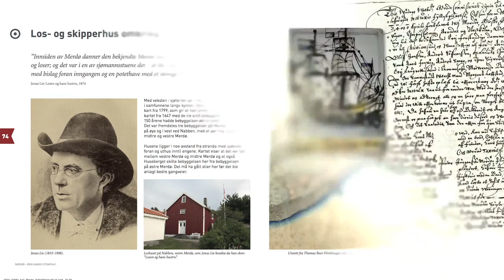Merdø - den gamle uthavna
I hundre år har Merdø vært arendalittenes sommerparadis. En kunne nå øya på en liten halvtime fra byen, med sjekta eller med "Pelle", gjerne med "kørva" under armen.

Bak dagens sommerparadis kan vi ennå finne spor etter den gamle uthavna. Boka forteller historier som spenner fra strandhugg og kongelige besøk, forlis og losenes redningsdåder til kvinnenes hverdagsliv på Merdø.